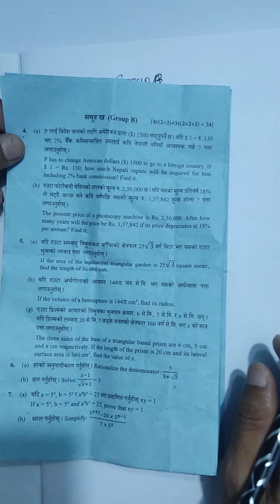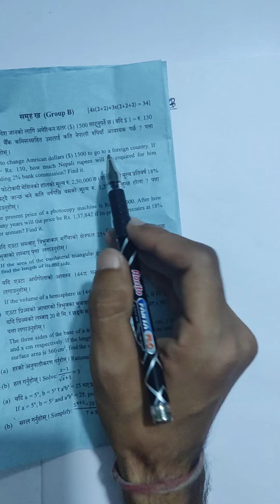Exam preparation class10 SEE N_pabsan paper